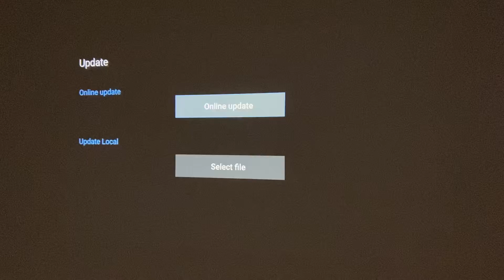How to operate K18 Android to upgrade via network OTA?